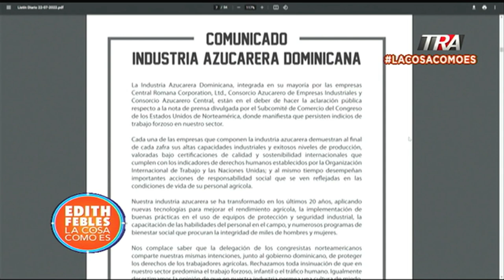Denuncian trabajo forzoso en plantaciones de caña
Canal Oficial Periodista Edith Febles